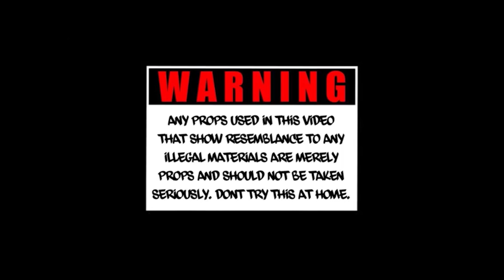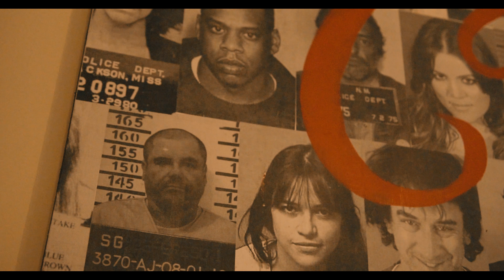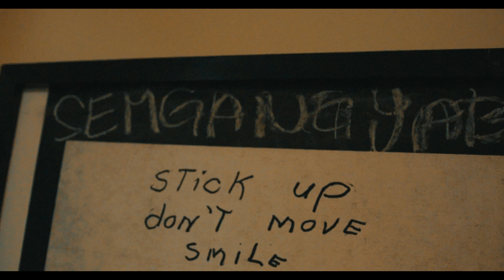Shawn Rude ft. ObnoxiousAss Yabbie - "ISM" | shot